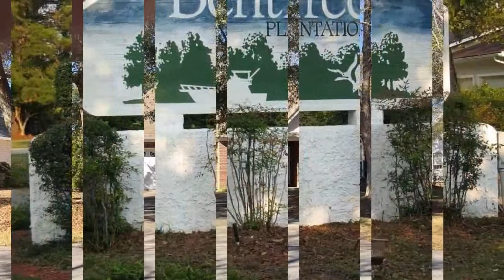Real estate for sale in Ocean Isle Beach North Carolina - MLS# 1602991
1665 Sw Moorings Circle
Ocean Isle Beach North Carolina 28469
MLS# 1602991

Adorable home located in The Moorings at Bent Tree Plantation an Intracoastal community in Ocean Isle Beach. This home is perfect as a second/vacation home since there is little maintenance required. The kitchen dining room area and living room present an open floor plan perfect for entertaining or enjoying visits from family and friends. The kitchen has ample cabinets and counter space for the cook of the house. Situation on a large lot the current owner had the rear yard enclosed with an ornamental fence for a beautiful view from the house or the covered porch. Bent Tree offers a lovely pool and clubhouse overlooking the ICW along with a boat launch and boat storage. This price of this home is a great value in a superior community.